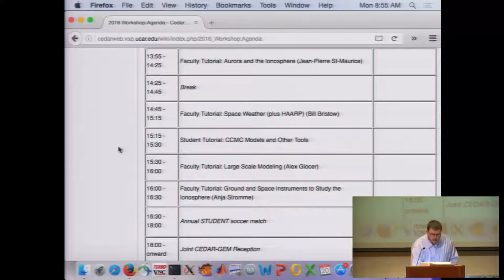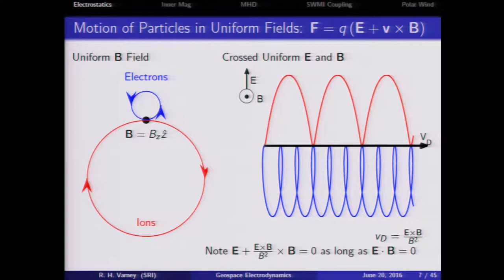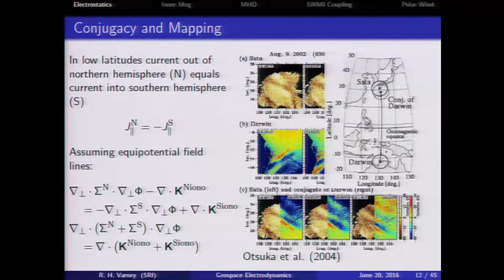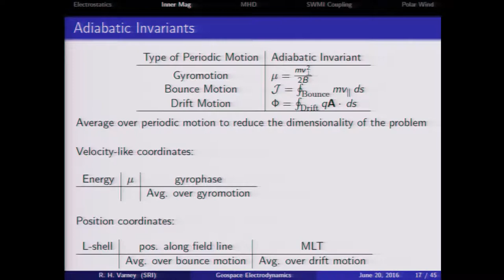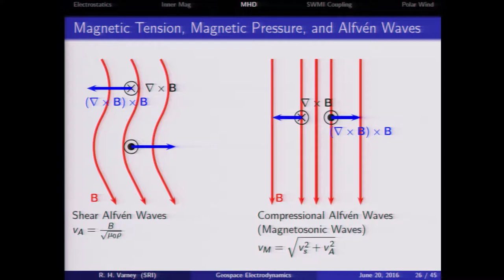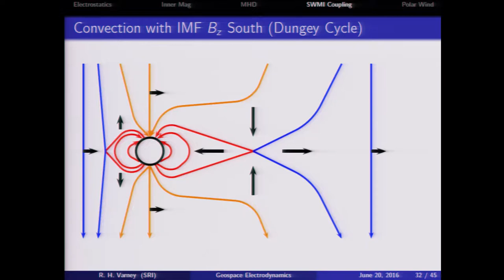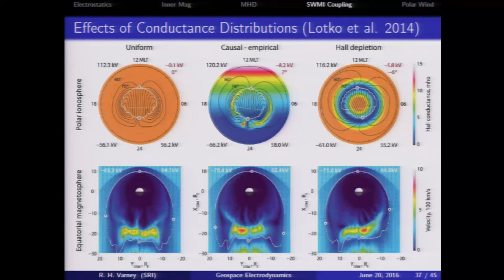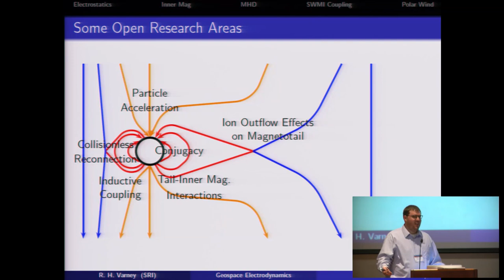2016 CEDAR-GEM Tutorial: Geospace Electrodynamics